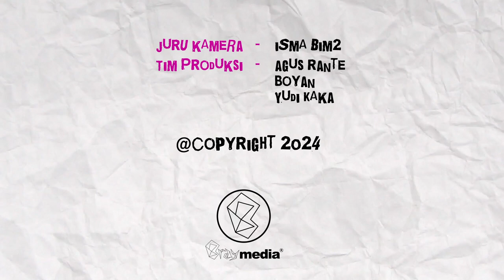" KHODAM KAMU APA ? " - BRAY SKETSA